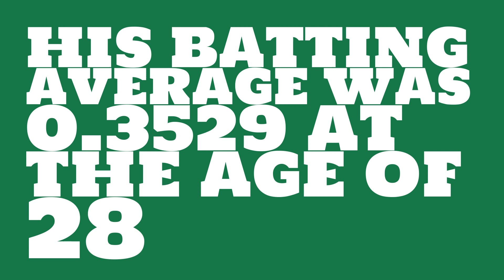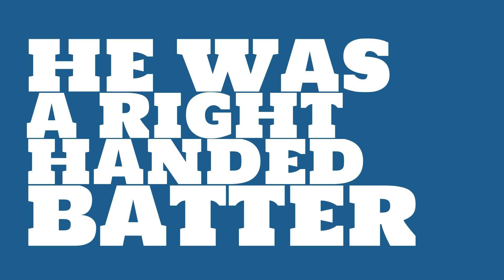How good of a batter was Harvey Kuenn in 1959?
Watch this video to learn all about Harvey Kuenn's single season batting average in 1959